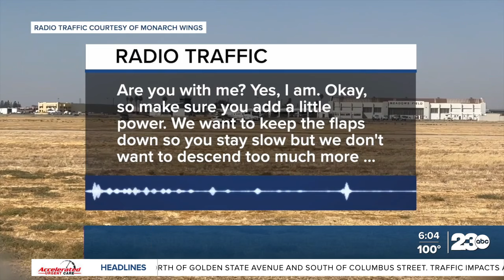Plane makes emergency landing at Meadows Field, pilot had medical issue